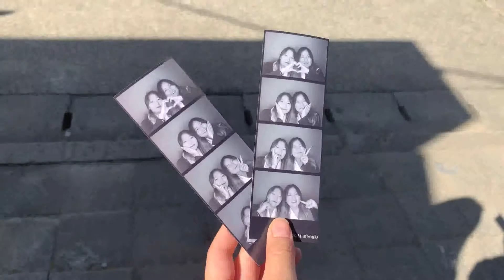호남대학교 신문방송학과 학술제 [2019 문화현장체험학습 콘텐츠 제작 콘테스트 : 동영상 부문] 금상 작품